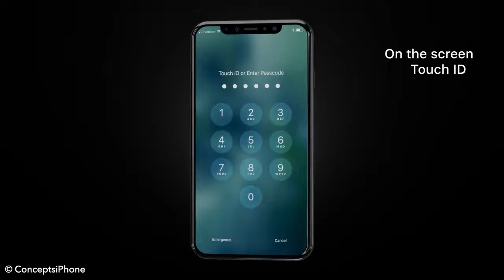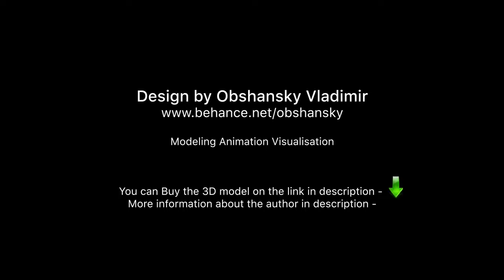iPhone 8 Official Trailer 2017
NETWORK
LAUNCH Announced
Status
BODY Dimensions
Weight
SIM
DISPLAY Type
Size
Resolution
Multitouch
Protection
PLATFORM OS
Chipset
CPU
MEMORY Card slot
Internal
CAMERA Primary
Features
Secondary
SOUND Alert types
Loudspeaker
3.5mm jack
COMMS WLAN
Bluetooth
GPS
NFC
Radio
USB
FEATURES Sensors
Messaging
Browser
Java
BATTERY
MISC Colors
APPLE IPHONE 8 - USER OPINIONS AND REVIEWS
What? Funny talks
Everything apple pro! Are you here!!? I watch every single video of yours!
2100 mAh? Technology
Not announced yet
Rumored
143.5 x 71 x 7.5 mm (5.65 x 2.80 x 0.30 in)
Nano-SIM
- Water resistant up to 1.5 meters and 30 minutes
Super AMOLED capacitive touchscreen, 16M colors
5.1 inches (~61.0% screen-to-body ratio)
1242 x 2800 pixels (~601 ppi pixel density)
Yes
Ion-strengthened glass, oleophobic coating
- Wide color gamut display
- 3D Touch display & home button
- Display Zoom
iOS 11
Apple A11
Quad-core
No
64/256/512 GB, 3 GB RAM
12 MP, f/1.8, 28mm, phase detection autofocus, OIS, quad-LED (dual tone) flash
1/3" sensor size, geo-tagging, simultaneous 4K video and 8MP image recording, touch focus, face/smile detection, HDR (photo/panorama)
2160p@30fps, 1080p@30/60/120fps, 720p@240fps
7 MP, f/2.2, 32mm, 1080p@30fps, 720p@240fps, face detection, HDR, panorama
Vibration, proprietary ringtones
Yes, with stereo speakers
No
- Active noise cancellation with dedicated mic
- Lightning to 3.5 mm headphone jack adapter incl.
Wi-Fi 802.11 a/b/g/n/ac, dual-band, hotspot
4.2, A2DP, LE
Yes, with A-GPS, GLONASS
Yes (Apple Pay only)
No
3.0, reversible connector; magnetic connector
Fingerprint (front-mounted), accelerometer, gyro, proximity, compass, barometer
iMessage, SMS (threaded view), MMS, Email, Push Email
HTML5 (Safari)
No
- Wireless charging
- MP4/H.264 player
- Audio/video/photo editor
- Document editor
Non-removable Li-Ion battery
Jet Black, Black, Silver, Gold, Rose Gold